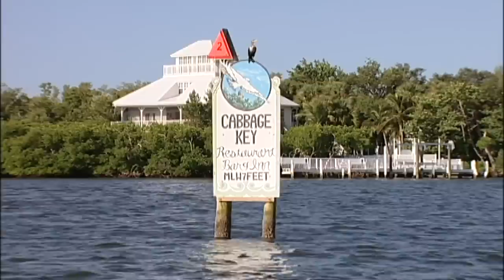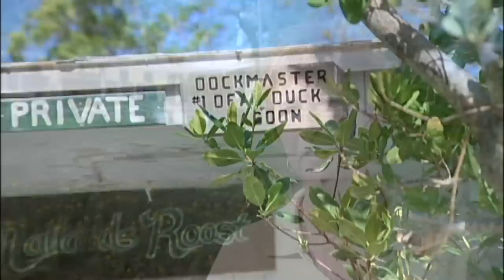Cabbage Key, Florida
Writer/Producer: Chelle Koster Walton

In the 1930s, Mary Roberts Rinehart, an important mystery novelist of the era and a visitor at Useppa Islands Izaak Walton Club, bought the nearby 100-acre island of Cabbage Key, Florida as a wedding present for her son. Just across the channel from Useppa, Cabbage Keys historic inn also perches on an Indian shell mound, but there the similarities end. Cabbage Key Inn, built by Rinehart, is all about simplicity and ease with its six simple inn rooms, six cottages, and a beer-guzzling, truth-stretching attitude of fun. Whats there to do on Cabbage Key besides eat, drink, fish, sleep, repeat? Not much -- and thats how islanders and guests love it.